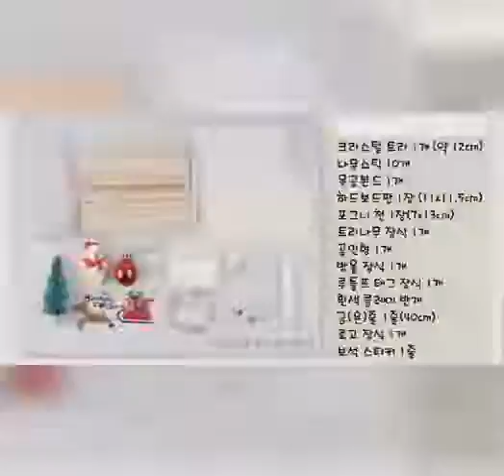기관연계형 직업교육(취업역량강화)_크리스탈 트리 꽂이 만들기편'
안녕하세요^^ 직업지원팀입니다!!

코로나19 재확산으로 인해
기관연계형 직업교육_ 취업역량강화사업이
비대면으로 전환되면서
훈련생들이 집에서 할 수 있는 '크리스탈 트리 꽂이 만들기편' 을
준비해보았네요~

집에서 만들기 후 인증샷!! 아시죠?^^
누가누가 잘 만들었나 기대하겠습니다~

다음편에 어떤 만들기 키드가 배송될지 기대해주셔요~!!